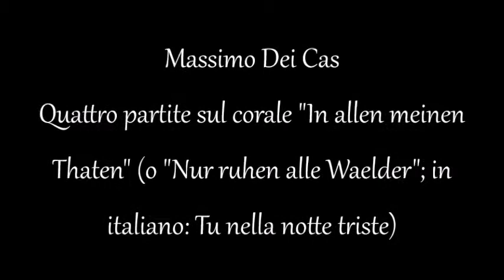Massimo Dei Cas Partite su Tu nella notte triste, In allen meinen Thaten, Nur ruhen alle Waelder